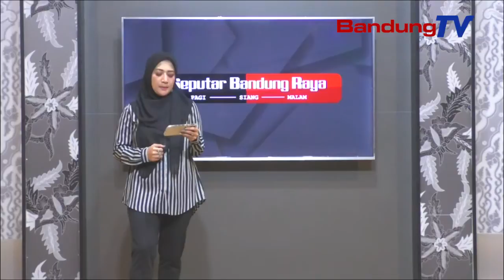PERSIT KODIM 0718 PATI BERI TUTORIAL RIAS